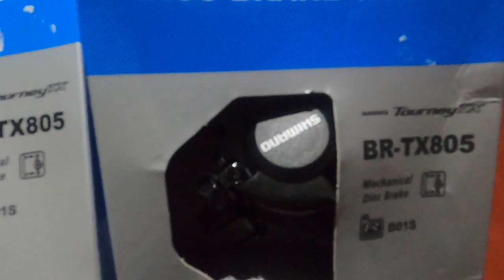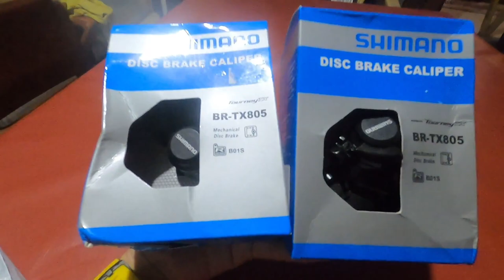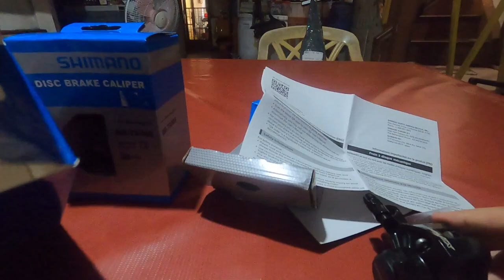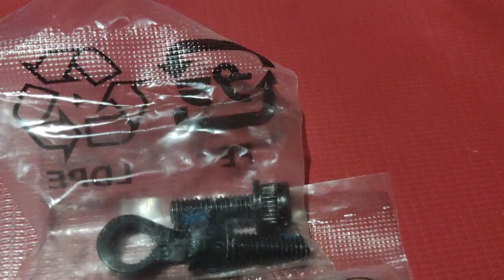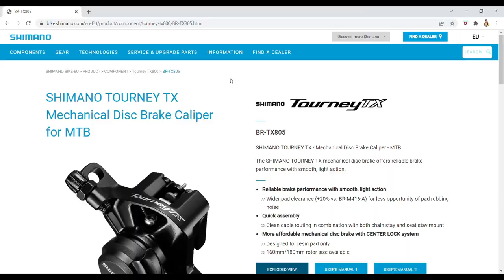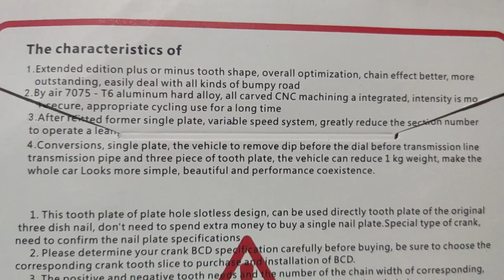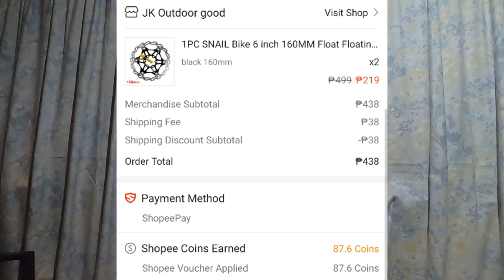Shimano Tourney BR-TX805 Mechanical Disc Brake Calipers & Snail Floating Rotors | Unboxing & Review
Brake upgrade time for my Betta Halfmoon Gravel Bike - 2022 ✨
This MTB mechanical disc brake caliper can also be used for a gravel bike!
Watch this video for my unboxing, first impressions and review! 🎥

Watch out for more of my bike upgrades! ✨

Thanks Bike Bike Bike Santa Rosa for the brake upgrade on my Betta Halfmoon gravel bike:

Powered by GoPro HERO8 & Poco F3
Created with Wondershare Filmora
Lezz connect! 👯👯